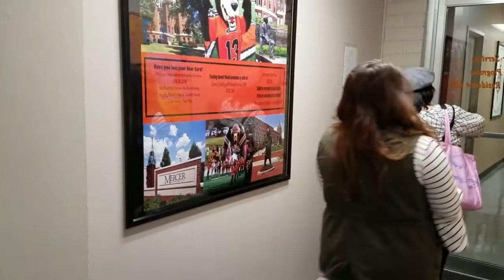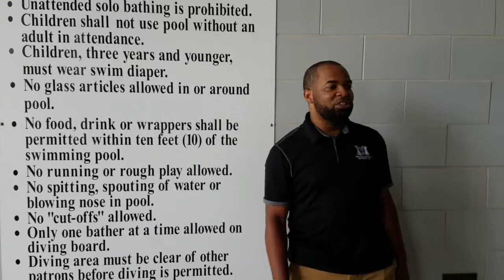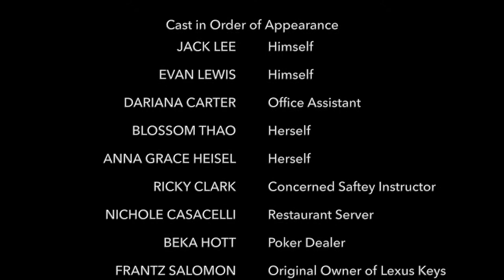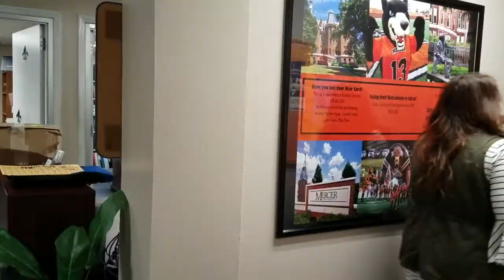Mercer at Sea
RA Training video for 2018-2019.